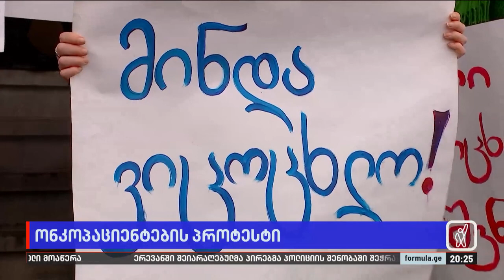ონკოპაციენტების ვადა ხელისუფლებას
▪️ ონკოპაციენტების პროტესტი — მოთხოვნებს შორის მინისტრის მოადგილის, თამარ გაბუნიას გადადგომაა